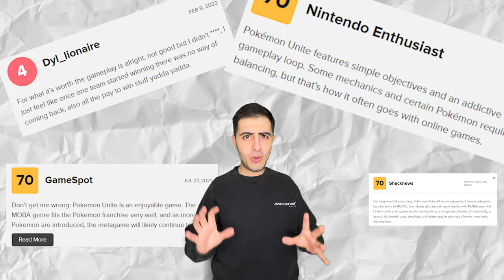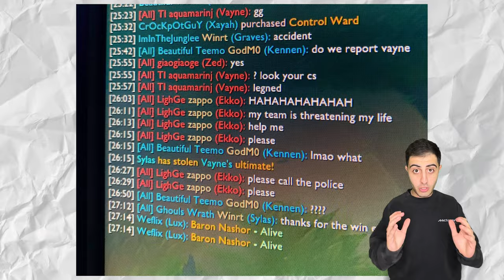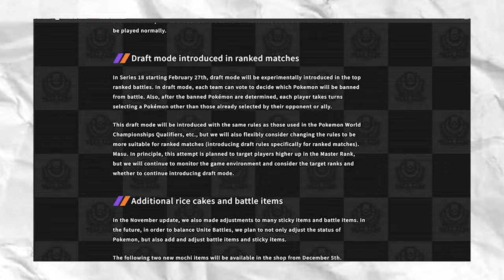Is Pokemon Unite The Best Free Pokémon Game?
Pokemon Unite came out 2 years ago with not the best introduction. And with the game coming out a year late people we're unhappy with the product they had eagerly awaited. But after 2 years Pokémon Unite has FINALLY redeemed itself as the BEST Free Pokémon Game on the market right now beating the likes of Pokémon Go, Pokémon Masters, and I think Pokemon Cafe (Who plays that game). So let's see if Pokémon Unite is worth your time.

⏳Time Stamps⏳
Intro: 0:00
Pokémon's Unite's Past: 0:30
Pokémon Unite Best MOBA?: 1:00
So Why Play Unite Now?: 1:54
The Developers Care: 2:34
Ranked System: 2:55
Not Hunky Dory: 3:49

💡Here are my Shorts!💡

Mewmore // Riju's Theme: @Mewmore
Mewmore Area Zero Pokemon Scarlet and Violet Remix- @Mewmore